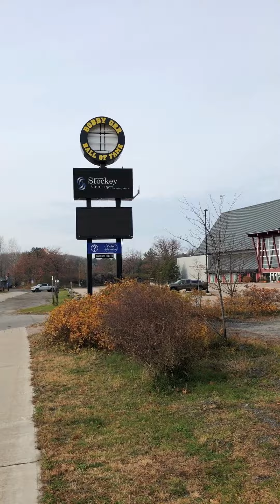How to find cheap real estate in Canada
After a 14-hour journey to Manitouwadge, we met a local realtor and had a frank discussion about property options. A lot of the places we visited needed work, luckily with my background in design, I could envision the potential in each space.

The property that won my heart was what we named "the grandma house." It boasted a fantastic location backing onto a golf course and sat in a great neighborhood. Importantly, it was vacant, providing us with the perfect canvas for renovations to boost its value.